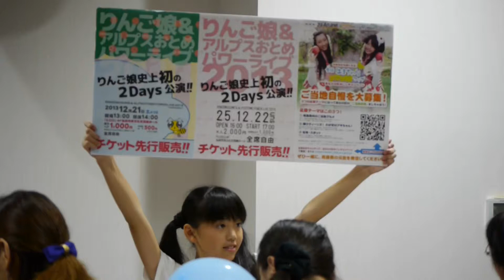りんご娘/LOVE & SOLDIER（2013 Spring Mix） ご当地アイドル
青森県弘前市　ご当地アイドル ローカルアイドル　ロコドル
りんご娘　アルプスおとめ（りんご娘妹分ユニット）

全国『あまちゃん』マップ！りんご娘のページが更新！

公式　NHK連続テレビ小説「あまちゃん」 - NHKオンライン
カラオケ動画　CD配信情報　イベント情報 関連番組　グッズ販売情報　など

リアルGMT 青森県代表　りんご娘（あまちゃん地元サポーター）
みんなで盛り上げよう、全国『あまちゃん』マップ！詳細

イベント情報、ニュース、スケジュール、ブログ、ギャラリー、
オリジナルグッズ販売、など。

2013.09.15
弘前市土手町　カルチュアロード
土手町コミュニティパークの多目的ホール